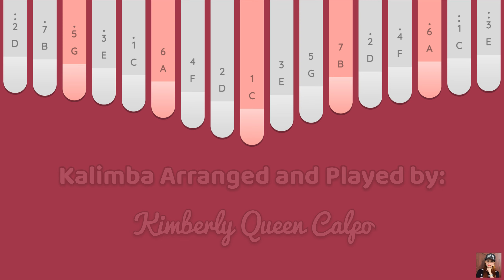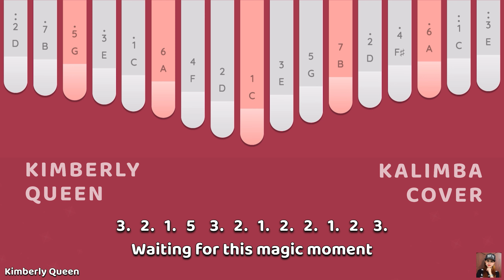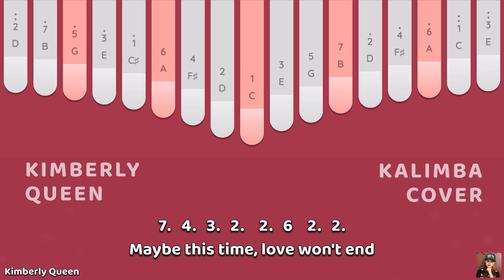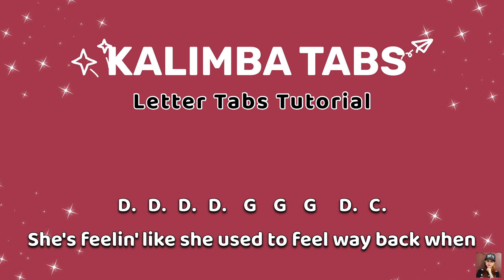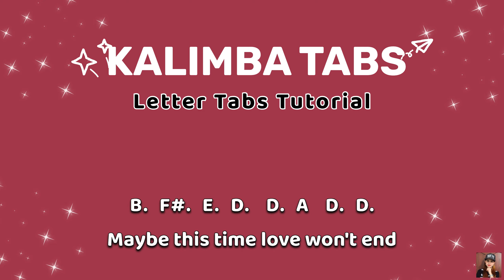Maybe This Time - Sarah Geronimo | Michael Martin Murphey - Kalimba Cover with Easy Tabs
Maybe This Time - Sarah Geronimo | Michael Martin Murphey - Kalimba Cover with Easy Tabs | TikTok Trending | Lyrics Video

Kalimba Arranged and Played by : Kimberly Queen Calpo